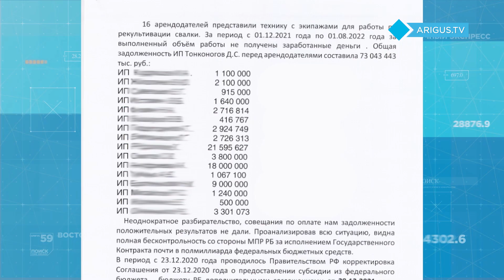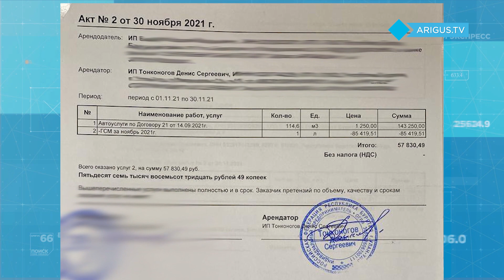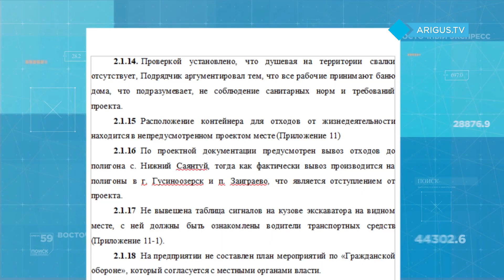Многострадальная свалка в районе Бурятии обрастает крупными разбирательствами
Ликвидация свалки в поселке Усть-Баргузин привела к крупным разбирательствам. Десятки человек, задействованных в работе, остались без зарплаты. Хотя как они утверждают - все выполнили в срок. Как велись расчеты с  теми, кто вывозил мусор, и почему недосчитались миллионов?